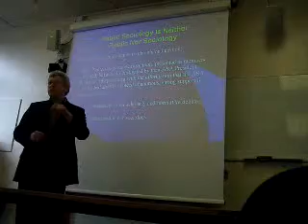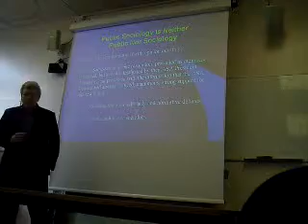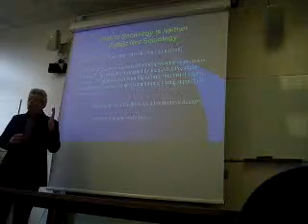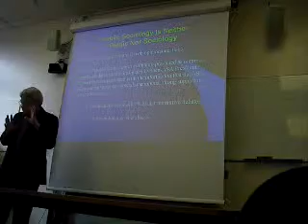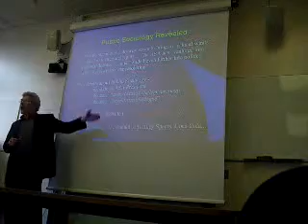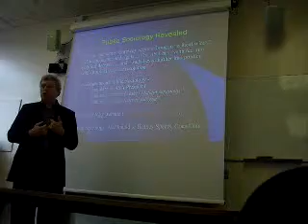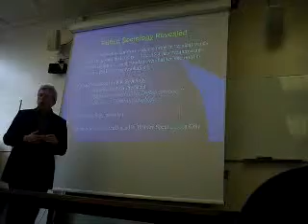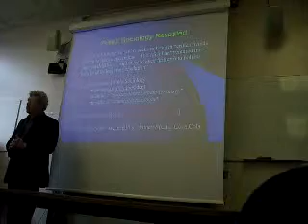The Privacy of Public Sociology (2/6), by Mathieu Deflem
"The Privacy of Public Sociology: Transatlantic Revelations", a lecture by Mathieu Deflem at The University of Glasgow, Scotland, April 24, 2009.